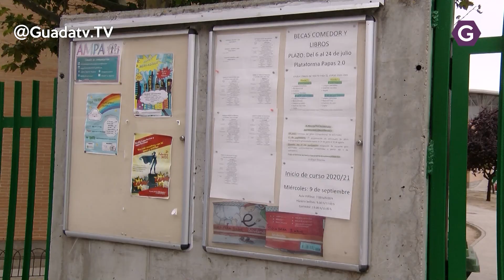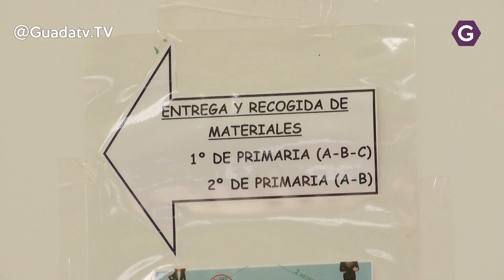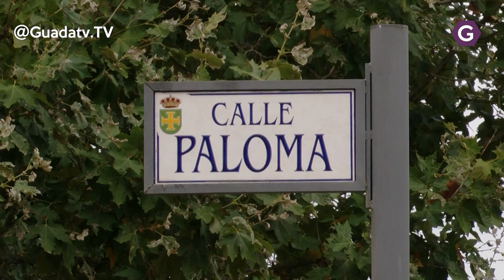El Ayuntamiento de Marchamalo invertirá 275mil € en ayudas a los CEIPS para el comienzo del curso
El Ayuntamiento de Marchamalo dentro de sus competencias educativas aplicará una serie de medidas adicionales en los centros de la localidad, de este modo, todo el personal municipal que tenga su puesto de trabajo en los colegios se someterá a un test de anticuerpos y otro de carga vírica de forma periódica a partir de su incorporación al trabajo, asegurando que su estado de salud es el adecuado.